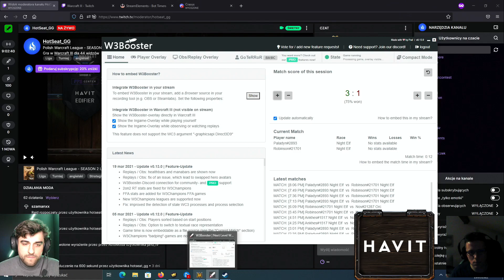Foggy English cast - Paladyn vs Robinson FINAL BO7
The funds raised during the championship were used to purchase the First Aid Kit by the Polish Association for Aid and Recognition.
The first aid kit consists of specialized faces and items to help people who have been injured or broken bones in Ukraine. This association says that now this is the greatest need, first aid kits go directly to Ukraine.